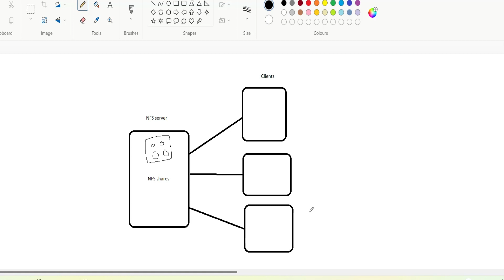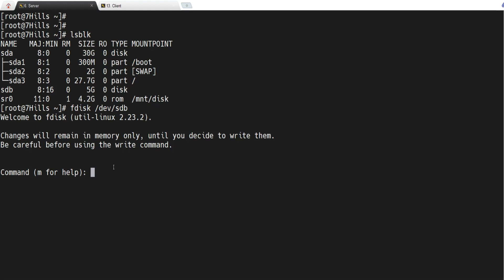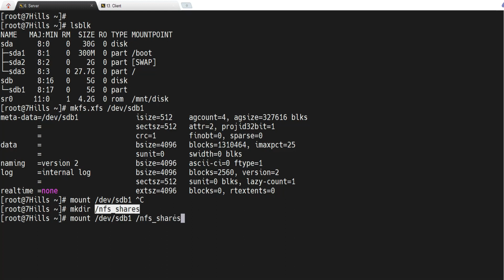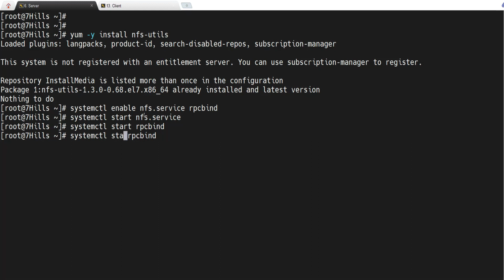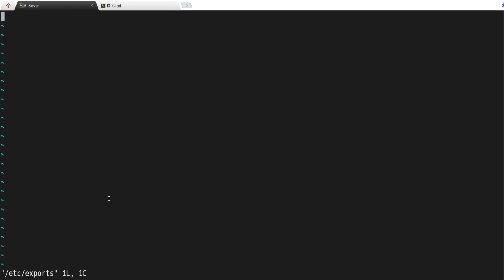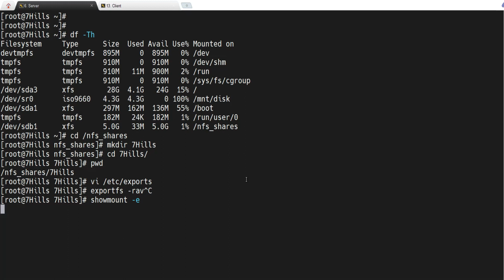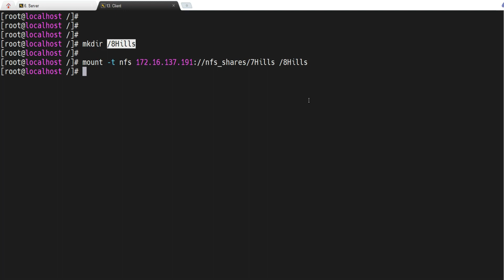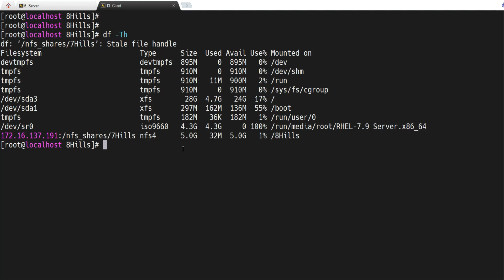What is NFS file system | How to configure network file system | Linux| Unix | 7Hills | Telugu